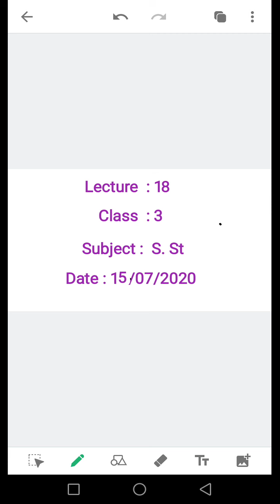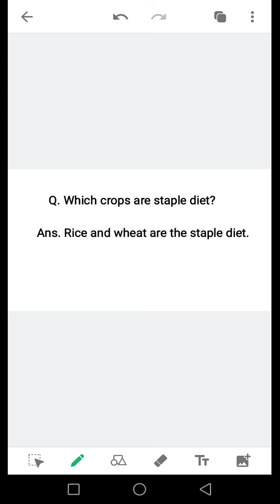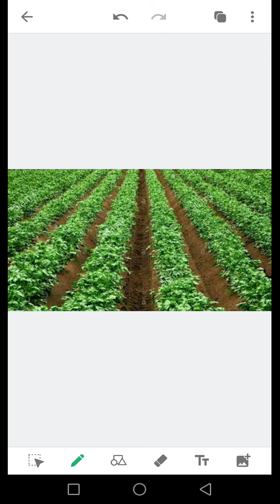3 SST 1507